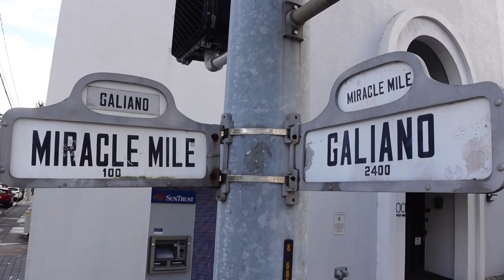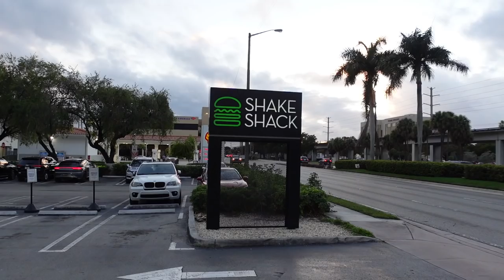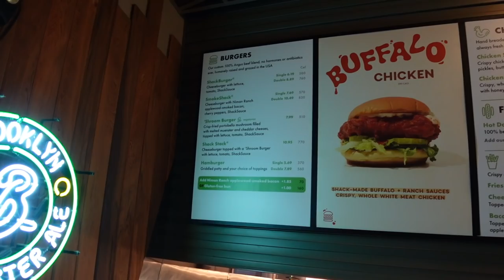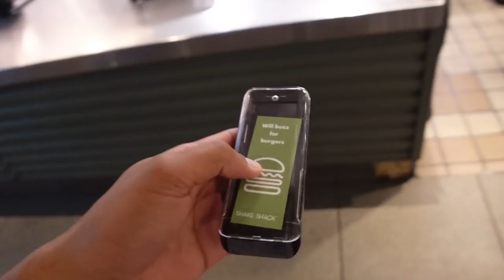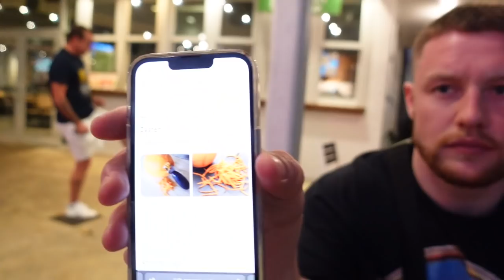Wir testen SHAKE SHACK in MIAMI mit